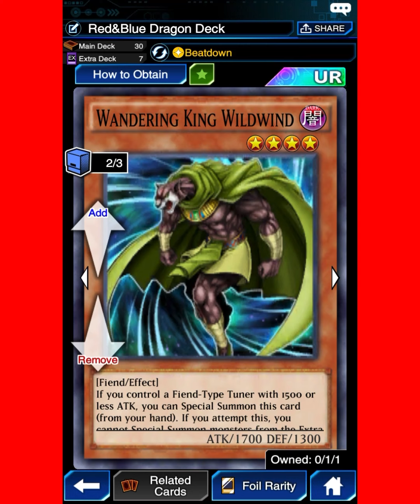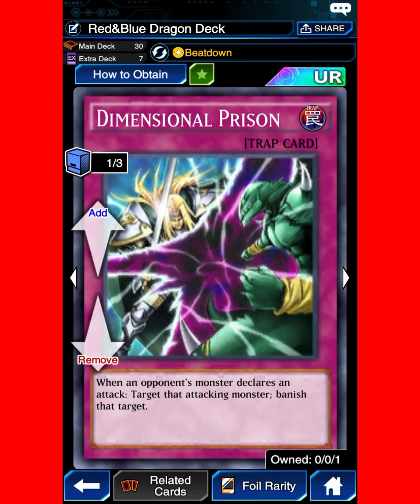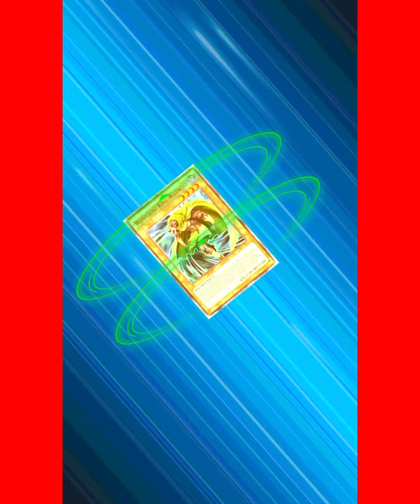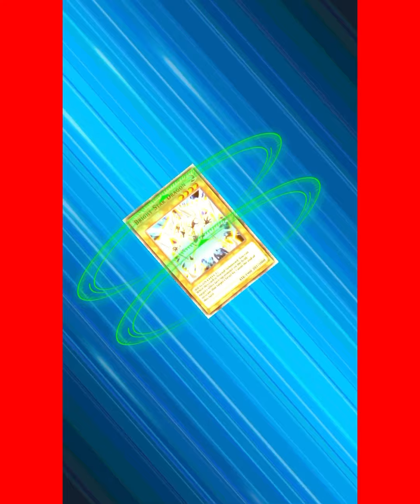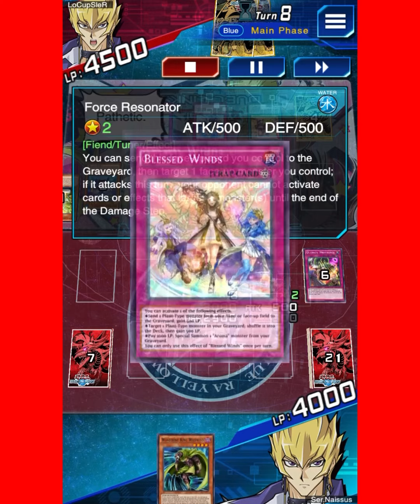Red Archfiend & Blue Eyes Dragon Deck For KC KUP Jun 2021 [Yu-Gi-Oh! Duel Links] |Naissus Decks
Ser Naissus🧧⛩🀄️